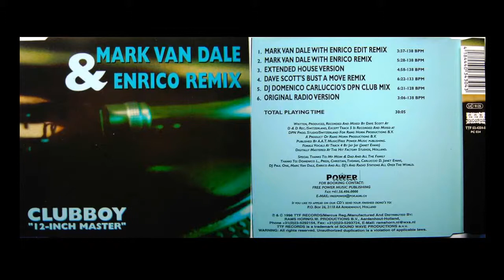Clubboy - 12 Inch Master (Mark Van Dale With Enrico Remix)